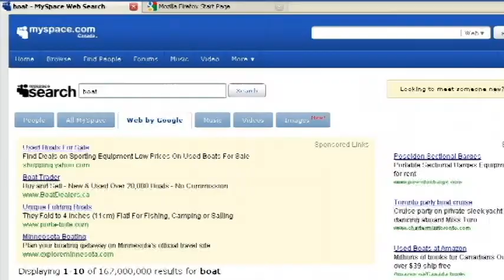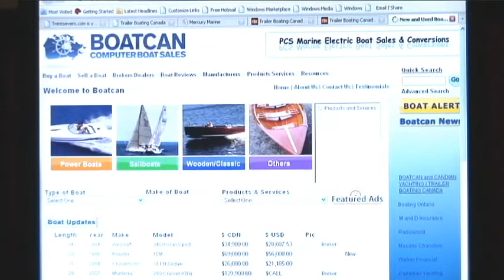Trailer Boating Goes 100% Digital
Attached is a sample of the new and improved digital version of Trailer Boating Canada coming to you in May!